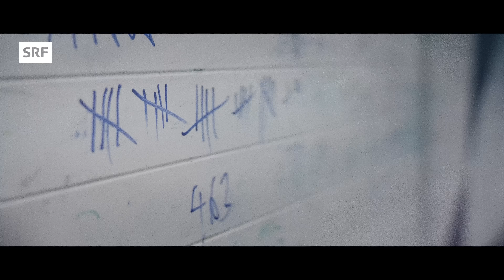Bounce CYPHER23 – Trailer und Reveal von Pablos Co-Host | SRF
Bounce CYPHER23 here we come! Der grösste Live-Rap-Event der Schweiz geht dieses Jahr am Donnerstag, 20. April, über die Bühne – und zwar mit einem neuem Co-Host neben Altmeister Pablo. Die beiden machen sich bereits jetzt fit für sechs Stunden fette Punchlines der dopesten Rapper:innen der Schweiz. 🥵

Mach auch du dich mit diesem Fire-Trailer ready für den Cypher, das Schweizer Rap-Highlight des Jahres – ab 16 Uhr im Livestream auf unserem Kanal:

Einmal im Jahr trifft sich die versammelte Schweizer Rapszene bei SRF Bounce und präsentiert exklusive und unveröffentlichte Texte.

Gehosted wird das Schweizer-Rap-Highlight des Jahres von unserem Cypher- und Bounce-Altmeister Pablo und «Enter the Circle»-Moderatorin Sirah:

► Produktion: Madcom
► Distribution: Svenja Tenti, Jacqueline Konyo
► Leitung SRF: Alpcan Özkul

SRF Bounce – die erste Adresse für aktuelle Themen aus dem Hip-Hop-Kosmos mit Fokus auf die Schweizer Rap-Szene! Hier gibt’s alles, was dein Hip-Hop-Herz begehrt.

Bitte halte dich beim Kommentieren an unsere Netiquette